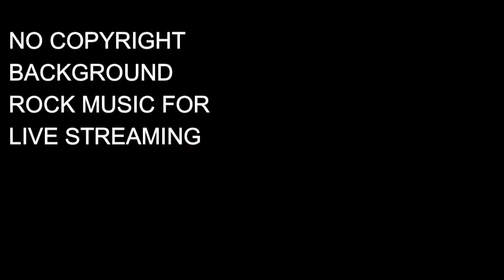NO COPYRIGHT BACKGROUND ROCK MUSIC FOR LIVE STREAMING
FOR LIVE STREAMING MUSIC